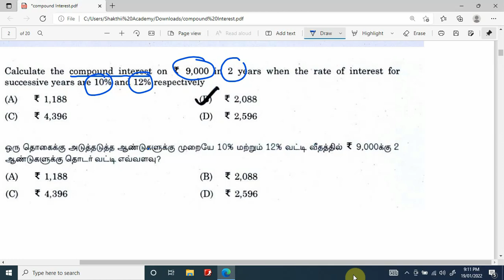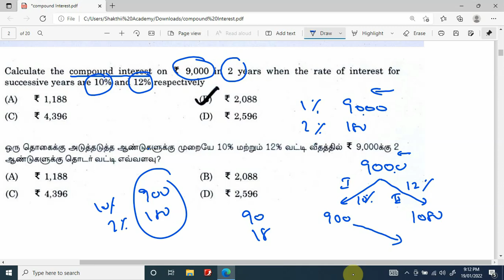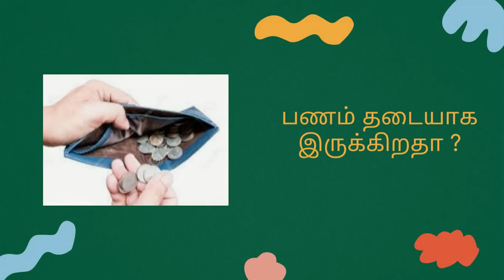TNPSC Math Previous Compound Interest Question with shortcut ll SHAKTHII ACADEMY